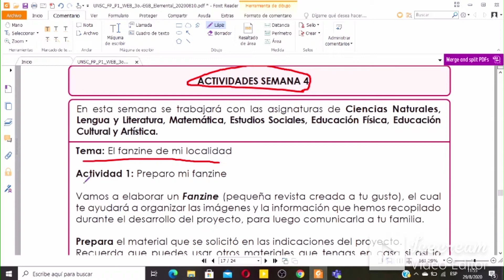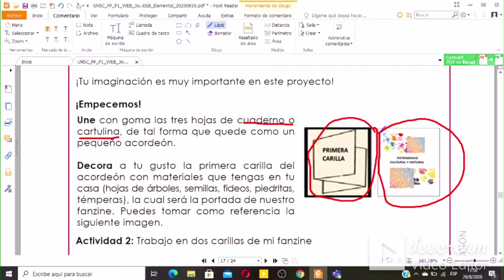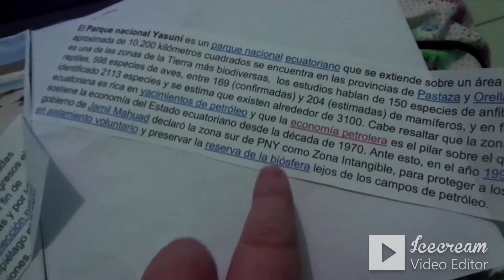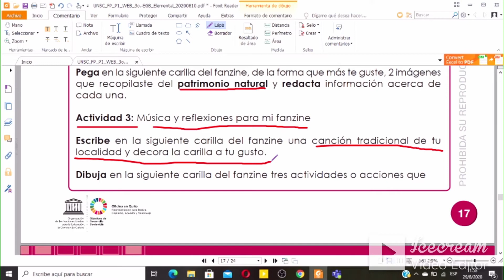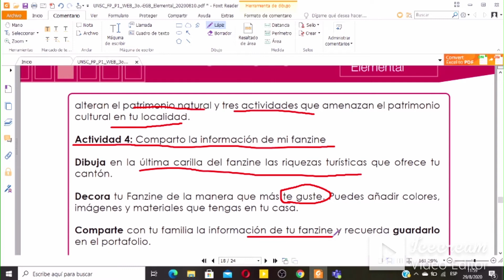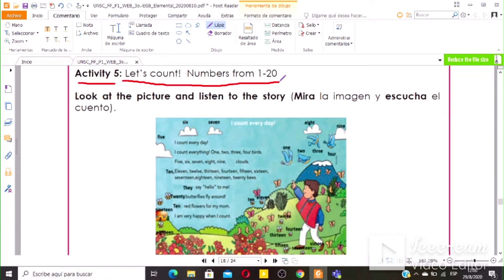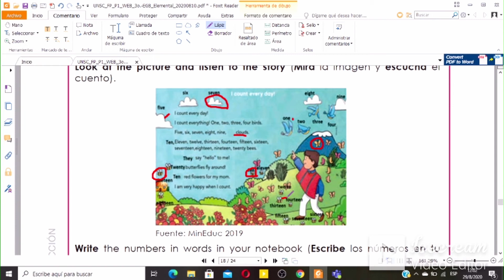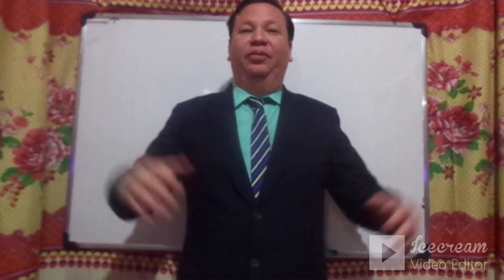PROYECTO 1 SEMANA 4 TERCER AÑO BÁSICO ACTIVIDADES DE LA ULTIMA SEMANA REGIMEN SIERRA - AMAZONIA.